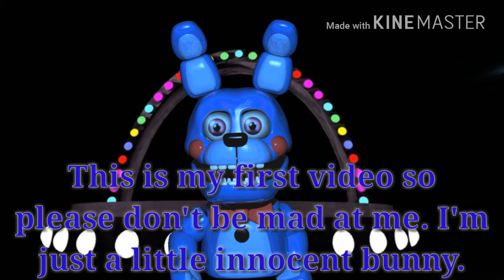Welcome To My Channel